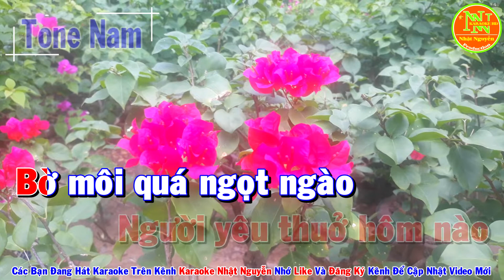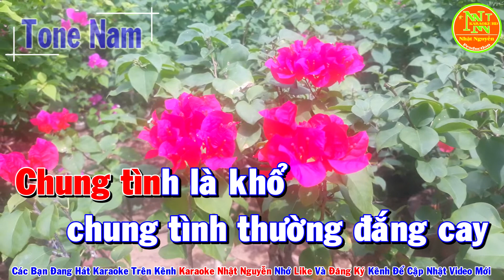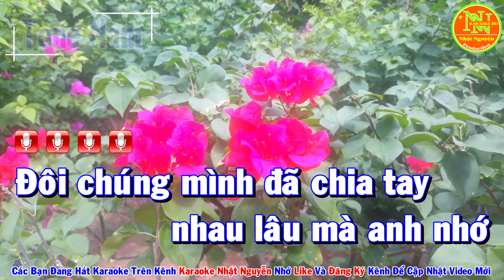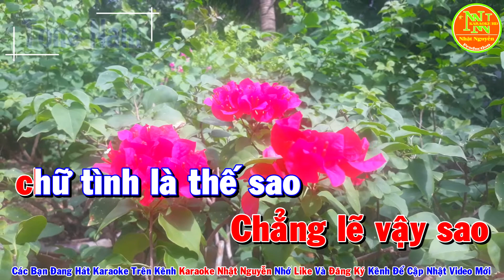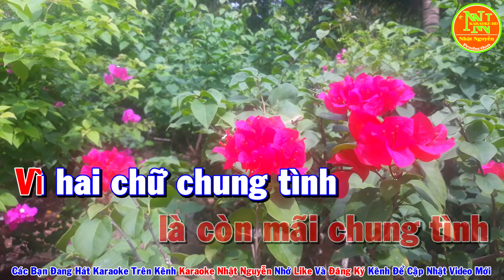Karaoke Chung Tình Tone Nam (Cao Hoàng Nghi) - Karaoke Nhạc Sống - Nhật Nguyễn